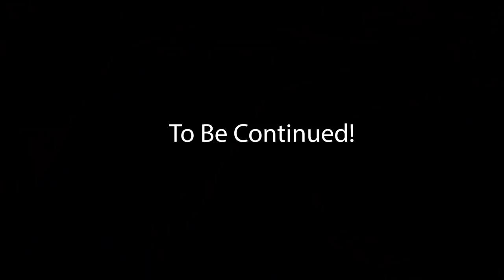CARLIN TAKES A TURN FOR THE WORSE! CONTINUING TO PASS OUT WITH NO ANSWERS!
573 Norris, Tennessee 37828

Evan, Carlin, Layla, & Izzy